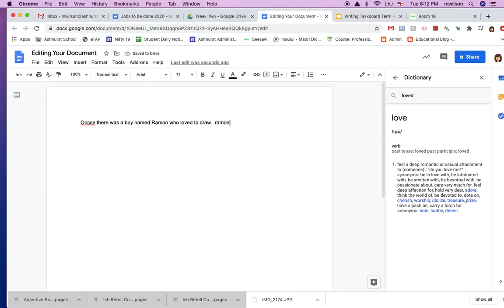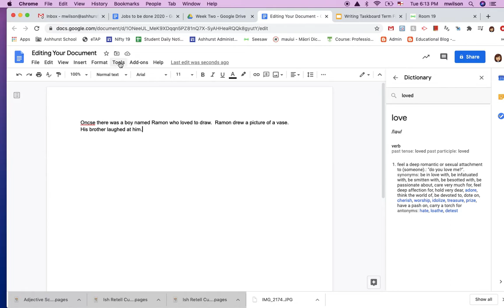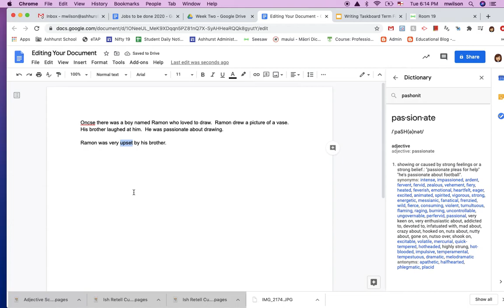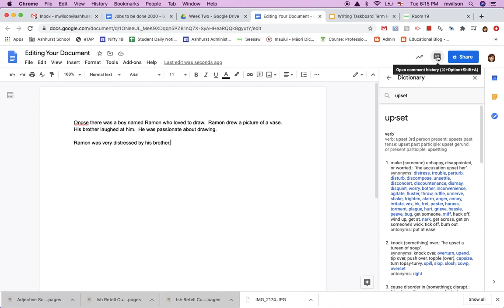Using the Features of Google Docs to Edit your Work